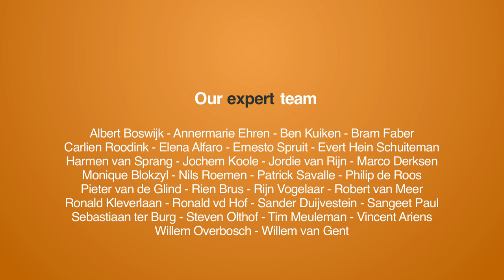Crowd Expedition visits Crowdsourcing Week Europe 2014 - Day 2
The Crowd Expedition team visits the Crowdsourcing Week Europe 2014 in Copenhagen. In 3 days they will interview over 20 speakers on camera about crowdfunding, crowdsourcing and the collaborative economy. At the end of every day they share their insights through a daily video.